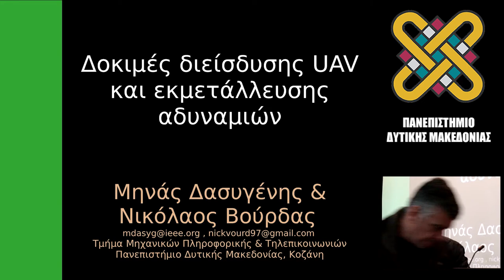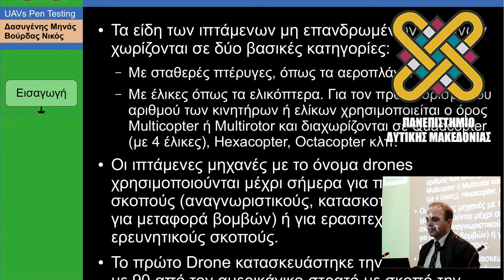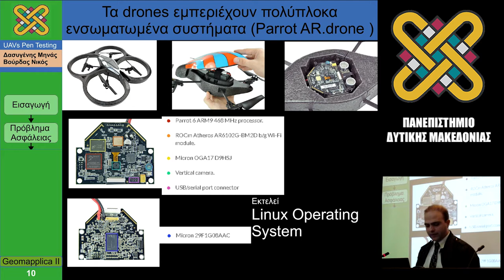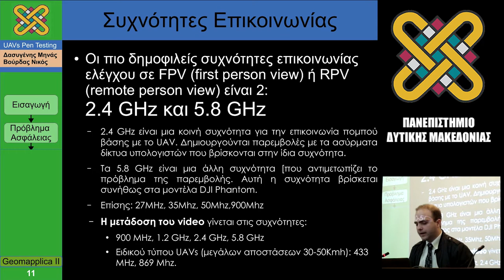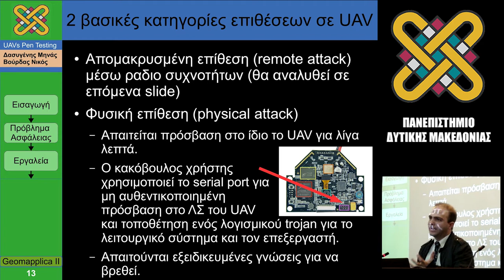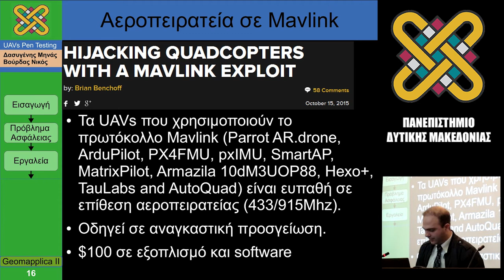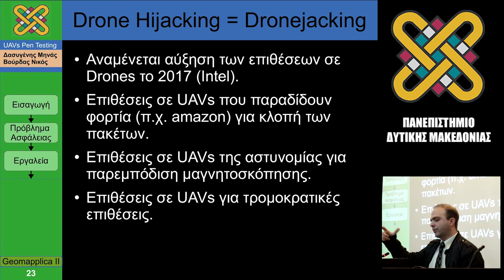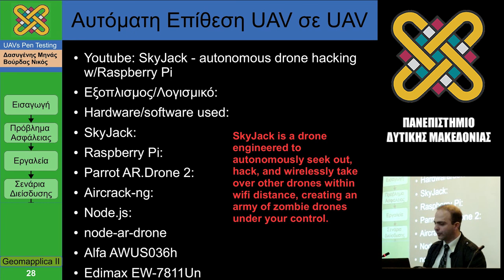Δοκιμές διείσδυσης UAV και εκμετάλλευσης αδυναμιών - Μηνάς Δασυγένης (1η ημερίδα UAV)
Δοκιμές διείσδυσης UAV και εκμετάλλευσης αδυναμιών - Μηνάς Δασυγένης

Παρουσίαση στην ημερίδα:
1η Ημερίδα Geomapplica "Εφαρμογές Drone & UAV στον Ελλαδικό Χώρο", 31 Μαρτίου 2017

UAV Penetration testing and vulnerabilities exploitation, Minas Dasygenis